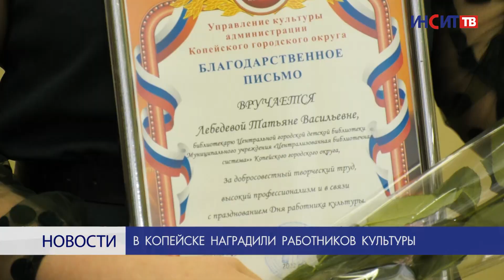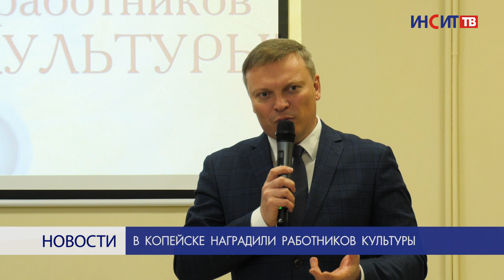В Копейске наградили работников культуры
Свой профессиональный праздник отметили сотрудники сферы культуры. 25 марта их чествовали в центральной библиотеке Копейска. Самые лучшие были награждены почетными грамотами на уровне города и области.